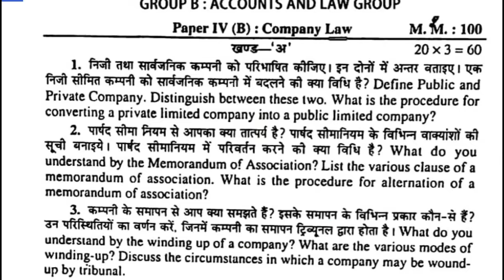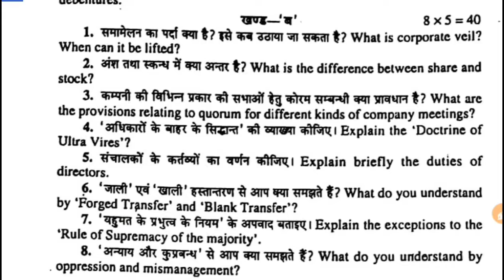B.com 3rd year Company Law, BCom 3rd year 4th paper, DBRAU, B.Com 3rd year